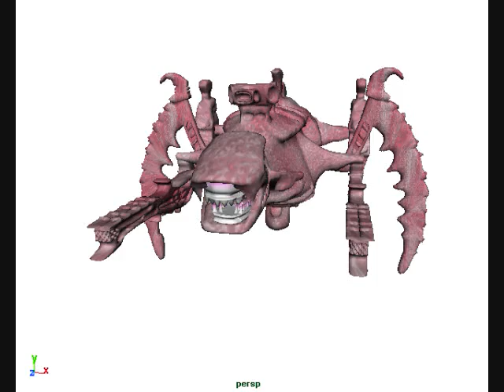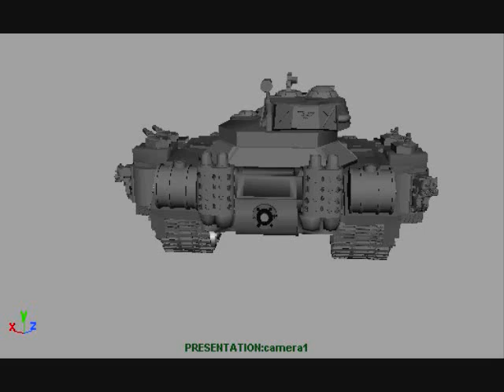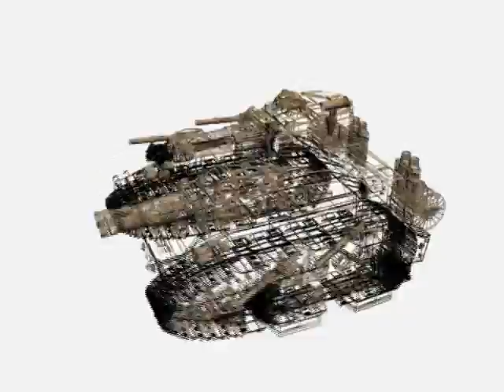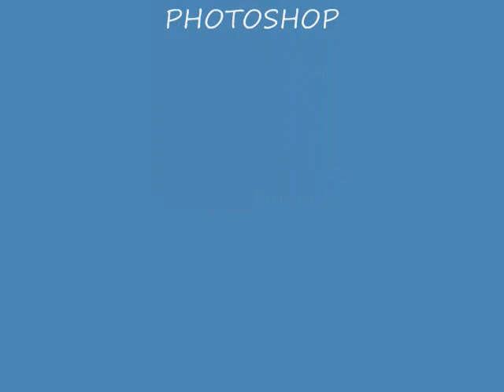Modelling reel 2007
Latest modelling endeavours with concept art by creativekev toget job in games or the special effects industry